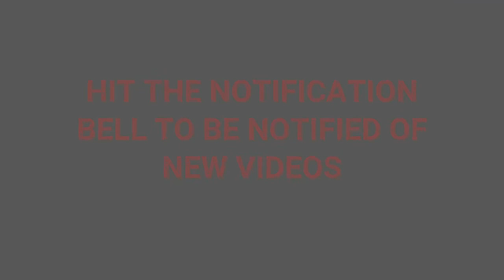D-021 ~ Downtown Concord to Steeplegate Mall via NH-9 East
Downtown Concord to Steeplegate Mall via NH-9 east.